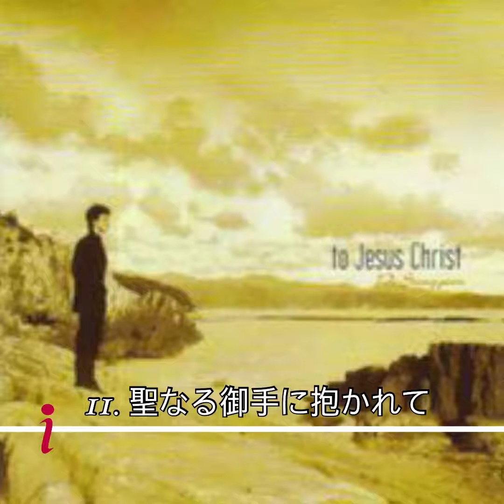11. 聖なる御手に抱かれて - ぺ・そんゆん1st Album(2001年)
ぺ・そんゆん1st Album(2001年)

Produced by Pe SungYoon

Executive Producer : 迫いたる

Co-Producer : 酒井羊一

drum : 児鳥雄一郎

bass guitar : 土屋"zunta"博之、迫いたる(2、6、7、9)

e.guitar : 迫いたる

a.guitar : 迫いたる

piano :  笠松 学、西原幸恵(1、8)

harmond organ & keyboard :   笠松 学

background vocals : Pe SungYoon

recording engineer : 迫いたる

Mixed by : 迫いたる

recording studio : BUZZTRAX

Japanese Assistant : 平松直樹、岡さおり、内野聖子、辻 寿

designd by Michinobu Otagaki

photos by : 酒井羊一

project by : SpringMinistry